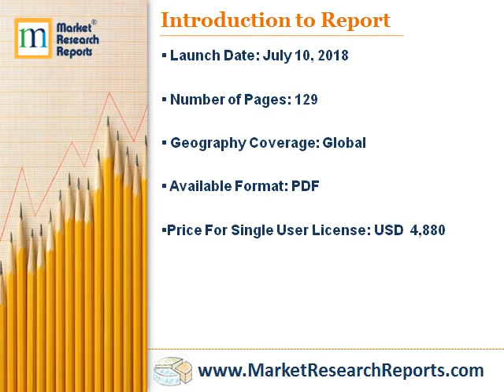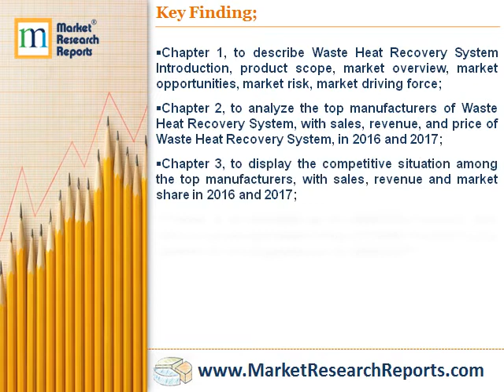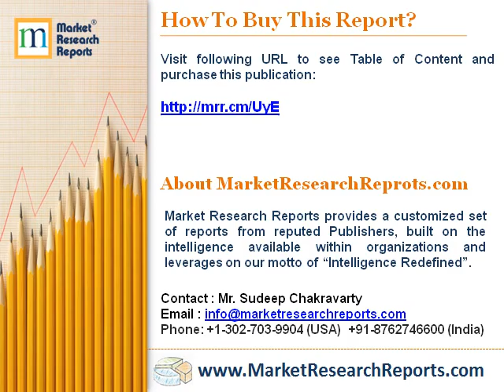Forecast of Global Waste Heat Recovery System Market 2023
MarketResearchReprots.com has announced the addition of “Forecast of Global Waste Heat Recovery System Market 2023” research report to their offering.